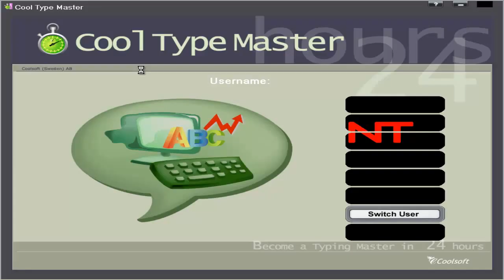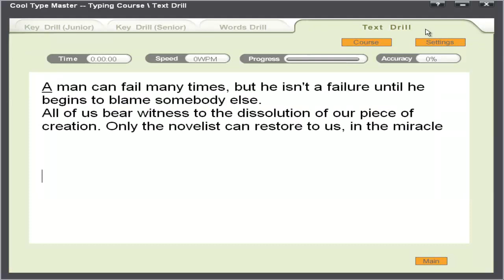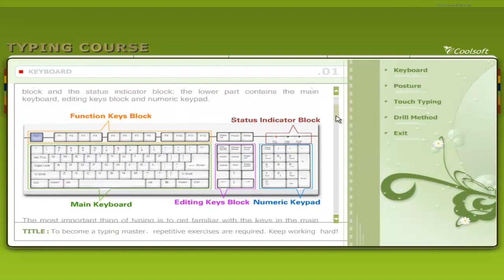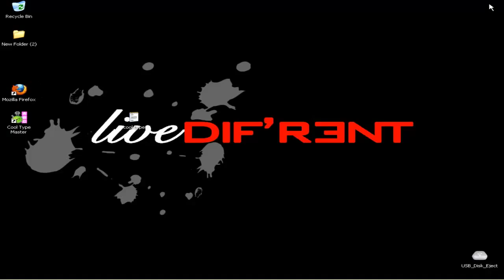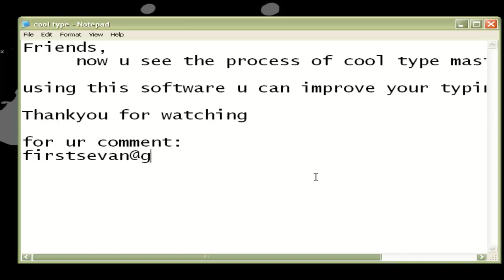cool type master guide.mp4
Most of the person eager to improve their typing skill.. I have a solution for this.."cool type master" is the best software for improving your typing skill.

features of cool type master:
* Typing course
*Speed Test
*Typing Tutorial
*Missile
*Rabbit
*Personal Record
*Switch User
U can download cool type master software from following link..